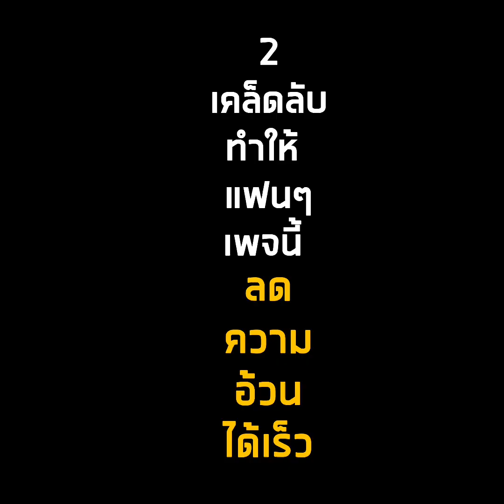2 เคล็ดลับทำให้แฟนๆ เพจนี้ลดความอ้วนได้เร็ว